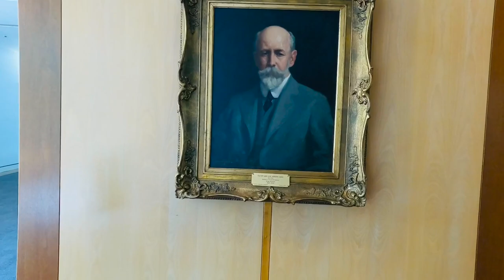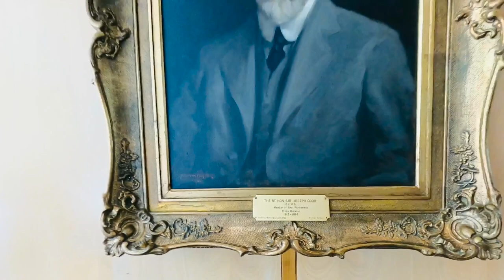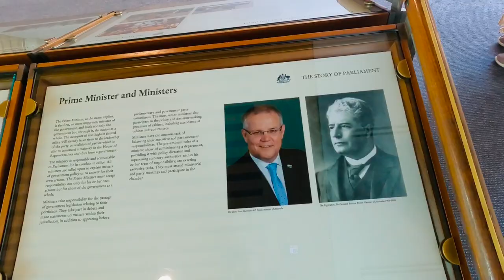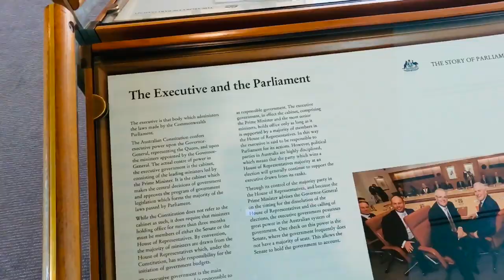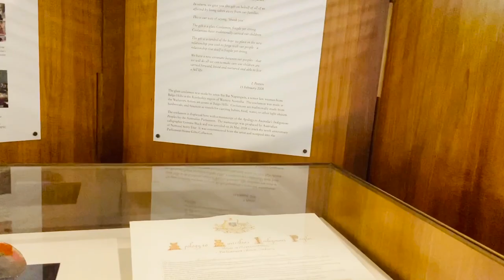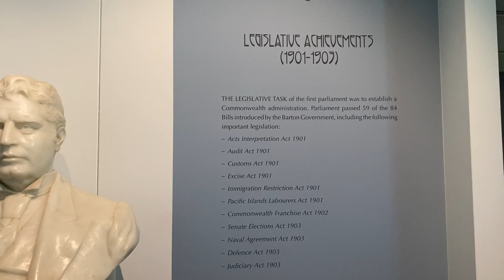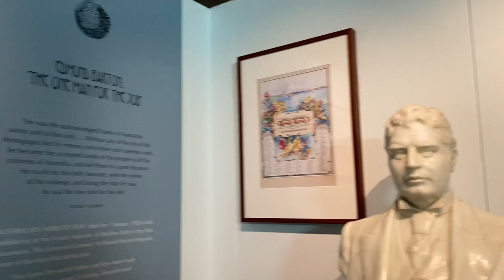Parliament House Of Australia ,Capital City Canberra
Parliament House is the meeting place of the Parliament of Australia, located in Canberra, the capital of Australia. The building was designed by Mitchell/Giurgola & Thorp Architects and built by a Concrete Constructions and John Holland joint venture. It was opened on 9 May 1988 by Elizabeth II, Queen of Australia. Wikipedia
Construction started: 12 November 1981
Opened: 9 May 1988
Architect: Romaldo Giurgola
Cost: 1.1 billion AUD
Height: 107 m
Source  : Wikipedia

Follow me in Facebook ,Tiktok👇🏻👇🏻